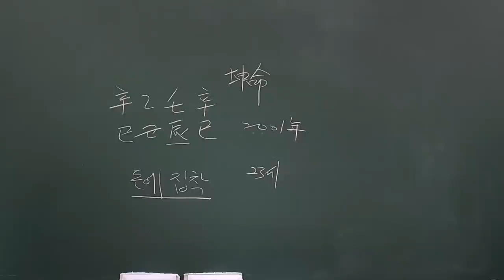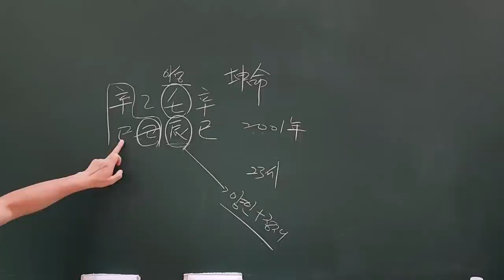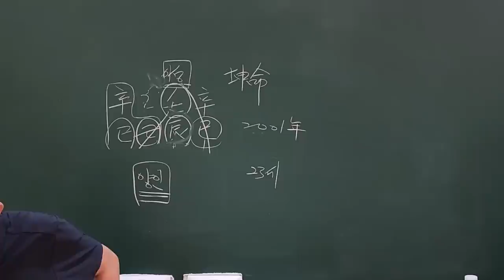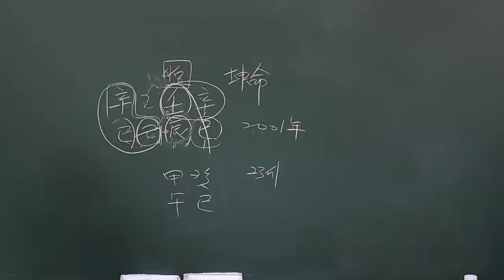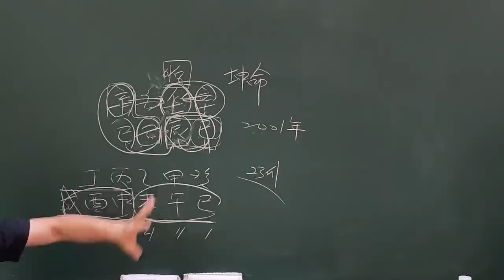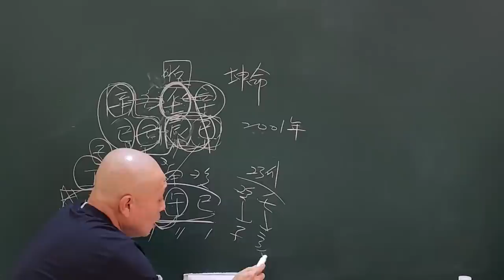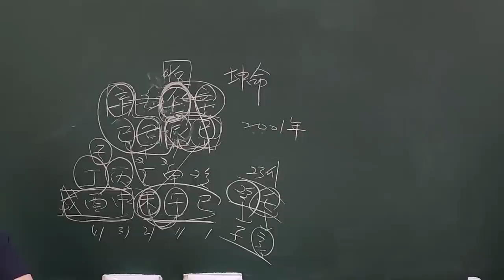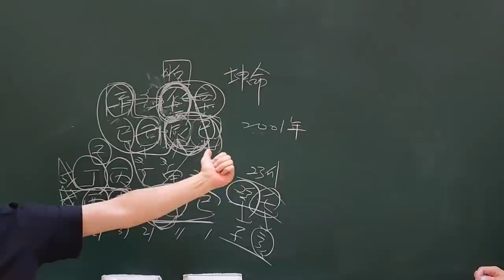재격패인의 이유있는 돈 집착!